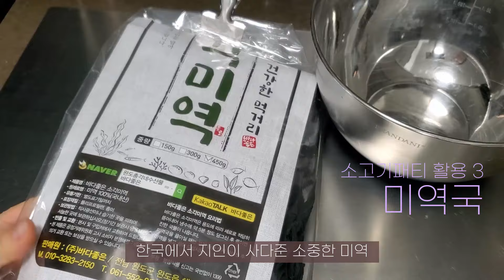[미국부엌] 소고기 다짐육 5가지 집밥 (feat.코스트코 찐찐 추천템 💛) / 소고기소보로 아이들 한끼 책임 😍❤️👍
안녕하세요 조앤이에요.
오늘은 코스트코 찐찐 추천템인 소고기 패티를 활용해서 다양한 요리를 만들어 보았어요 💛

이제 이사 준비가 한창이라 장보기를 최소화 하고 냉장고에 있는 음식들로 많이 먹고 있는데요, 소고기 다짐육(패티)은 활용도가 많아 한번 보여드리면 좋을 것 같아 준비했습니다.

오늘도 행복하고 좋은 날 되세요 :)